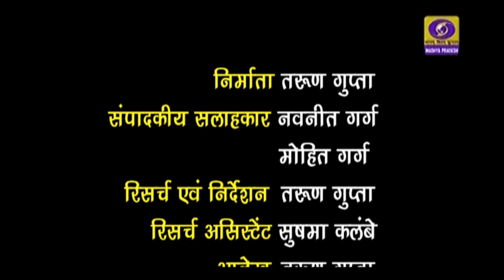ADG Raja Babu Singh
1994 बैच के हैं आईपीएस
आईजी राजाबाबू सिंह 1994 बैच के आईपीएस हैं। वह यूपी के बांदा जिले के पचनेली गांव में जन्म लेने के बाद 1994 में आईपीएस बने। ग्वालियर आईजी बनने से पहले वह एसपी जबलपुर, कोरबा, राजगढ़, भिंड, छिंदवाड़ा व डीआईजी शहडोल, आईजी बालाघाट रह चुके हैं। वर्ष 2012 में प्रतिनियुक्ति पर आईटीबीपी (इंडिय-तिब्बत बॉर्डर पुलिस) में सेक्टर कमांडेंड अरुणाचल भी रह चुके हैं।